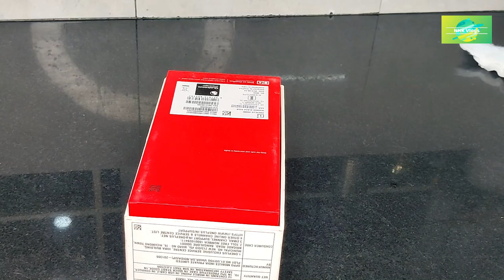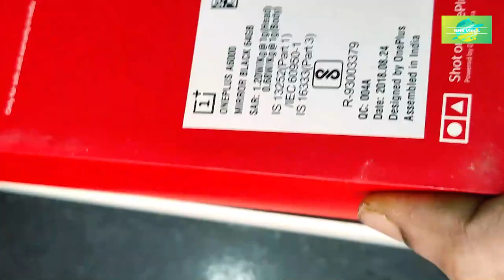Best useful kitchen tips // ఇంత వరకు ఎవ్వరు చెప్పని సీక్రెట్ టిప్స్ !..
ఇంత వరకు ఎవ్వరు చెప్పని సీక్రెట్ టిప్స్ !..
Please do try this easy, simple and Kitchen Tips at home and share with your family n friends. Also Please do post your feedback about the content in the comments below.

NHK Kitchen Tips and VLogs